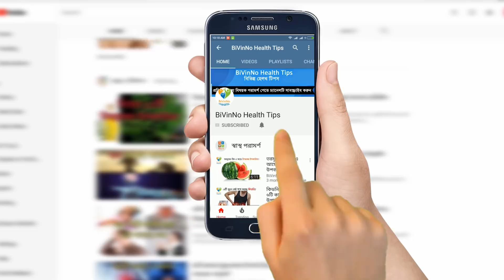কাশি ভালো করার উপায়: কাশি দূর করার ঘরোয়া উপায় - কাশি থেকে মুক্তির উপায় - ঔষধ, চিকিৎসা, নিরাময়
কাশি ভালো করার উপায়: কাশি দূর করার ঘরোয়া উপায় - কাশি থেকে মুক্তি পাওয়ার উপায় - কাশির ঘরোয়া ঔষধ, চিকিৎসা, নিরাময়
বিভিন্ন কারণে কাশি হতে পারে। এর মধ্যে ফুসফুসের সমস্যা, অ্যালার্জি, অ্যাজমা, এসিড সমস্যা, শুষ্ক আবহাওয়া, ধূমপান, এমনকি কিছু ওষুধ সেবনের ফলেও কাশি হতে পারে। তবে কাশি যদি হালকা ও স্বল্পস্থায়ী হয় তাহলে আপনি ঘরোয়া উপায়েই তা নিয়ন্ত্রণের চেষ্টা করতে পারবেন।

গার্গল করা [কাশি ভালো করার উপায় - কাশি নিরাময়]
হালকা গরম পানিতে গার্গল করলে গলাব্যথা কমে। এক গ্লাস কুসুম গরম পানিতে আধা চা চামচ লবণ মিশিয়ে ১৫ মিনিট ধরে গার্গল করুন। এভাবে বিরতি দিয়ে কয়েকবার করুন। এটি কাশি কমাতে বেশ কার্যকর ঘরোয়া পদ্ধতি।

মধু খান [কাশির ঘরোয়া চিকিৎসা - কাশি সারানোর ঘরোয়া উপায়]
মধু কাশি কমাতে সাহায্য করে। মধু কখনো কখনো কাশিরোধী ওষুধগুলোর চেয়েও ভালো কাজ করে এবং গলাব্যথাও কমায়। মধু শ্লেষ্মা কমাতে সাহায্য করে। কাশি কমাতে এক কাপ লেবুমিশ্রিত চায়ের মধ্যে এক চা চামচ মধু মিশিয়ে খেতে পারেন। তবে এক বছরের নিচের শিশুদের মধু খাওয়াবেন না।

শক্ত ক্যান্ডি [কাশি থেকে মুক্তি পাওয়ার উপায় - কাশি সারানোর ঘরোয়া উপায়]
এক পিস ক্যান্ডি খেয়ে দেখতে পারেন। ক্যান্ডি শক্ত কফ নরম করে দিতে সাহায্য করে এবং কাশি কমায়। খুশখুশে কাশিতে এটি বেশ কার্যকর।

হলুদ [কাশির ঔষধ - কাশি নিরাময়]
হলুদ বেশ কার্যকরভাবে কাশি নিয়ন্ত্রণ করতে পারে। এক গ্লাস গরম দুধের মধ্যে আধা চা চামচ হলুদের গুঁড়া এবং এক চা চামচ মধু মিশিয়ে খেতে পারেন। এটি দ্রুত কাশি কমাতে সাহায্য করে।

আদা-লেবুর শরবত [কাশির ঘরোয়া ঔষধ]
কাশি কমাতে লেবুর হালকা শরবতের মধ্যে আদা কুচি মিশিয়ে খেতে পারেন। আদা শ্লেষ্মা দূর করতে সাহায্য করে। এর মধ্যে এক চা চামচ মধুও মেশাতে পারেন।

Bangla Health Tips Video Topic: Natural way to Control Cough
Produced: BiVinNo Multimedia
Voice: Shirina Khatun
Director: Simsan Mallick
Editing: Tarikul Raana
Language: Bengali
Label: BiVinNo Multimedia

★ ANTI-PIRACY WARNING ★
This content is Copyright to BiVinNo Multimedia. Legal action will be taken against those who violate the copyright of the following material presented!